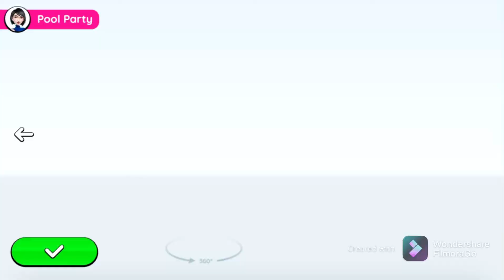Super Stylist [22].